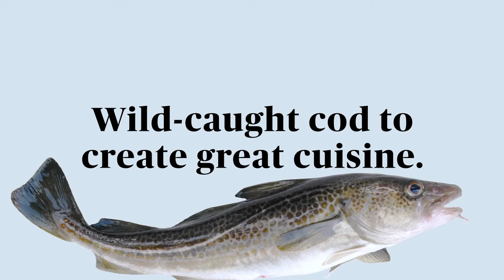Shop Fresh Seafood at ShopRite | ShopRite Grocery Stores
ShopRite provides the freshest seafood to upgrade any dinner. Whether you like salmon from Scandinavia or fresh shrimp to boost a family feast, ShopRite has all your seafood needs.